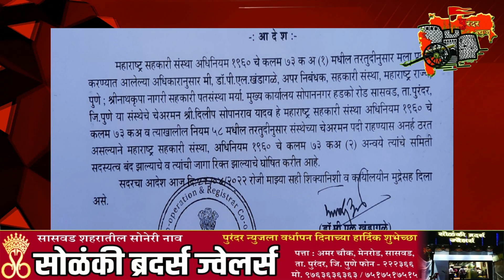पुरंदर न्युज:- दिवसभरातील बातम्या. दिनांक २५/०४/२०२२